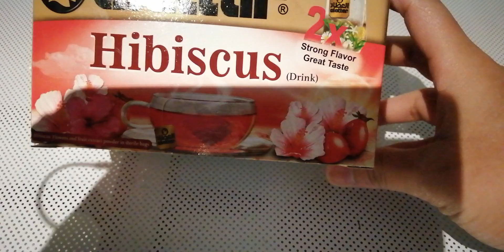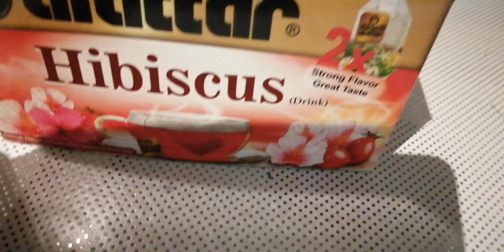Menstruation remedy for girls, drink hibiscus tea for relief pain.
This my vlog's is about for girls menstruation period I tell you what I drink when I have menstruation periods this hibiscus tea help me to relief my pain inside my tummy so very effective and very good to drink when I have period. So all girls have problems when they have period drink this hibiscus tea to relief ur pain. This so much helpful for all girls like me.menstruation. girlsproblems. remedyforgirls. period. monthlyperiodforgirs.